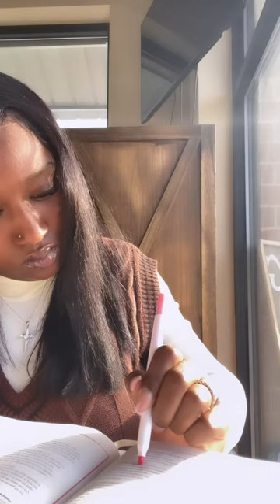Morning Biblestudy - Becoming a Proverbs 31 woman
woke up extra early (5:00am) yesterday to be able to get ready and spend time with God before starting my day! definitely felt the difference 🤍

i love you, but God loved you MORE 🫶🏾